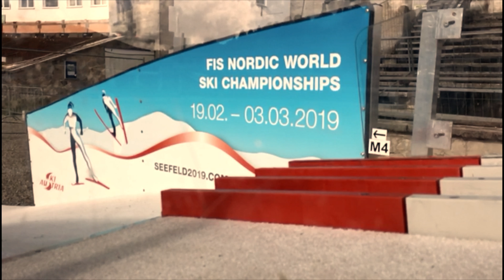K4ontour - Olympiastadion Garmisch-Partenkirchen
Nach München ist der nächste Ort in der K4ontour Reise das Olympiastadion in Garmisch-Partenkirchen, gemeinsam mit dem SCP  will man neuen Nachwuchs im Skisprung finden. Seit dabei!